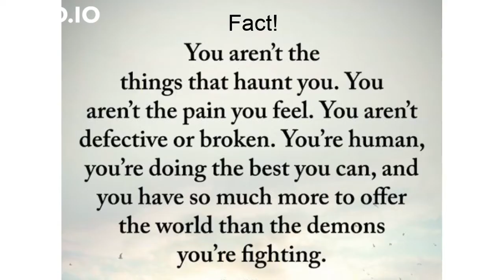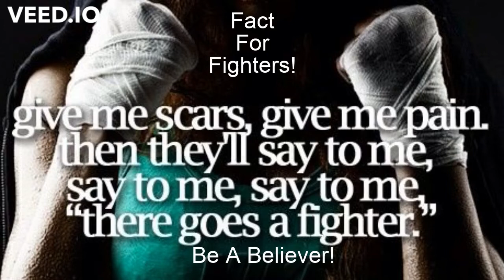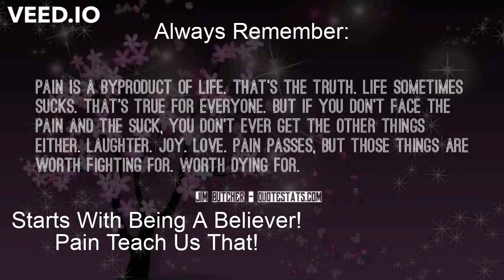“Believer From Pain”!! A video production from: “D’s” Video Message Creations.